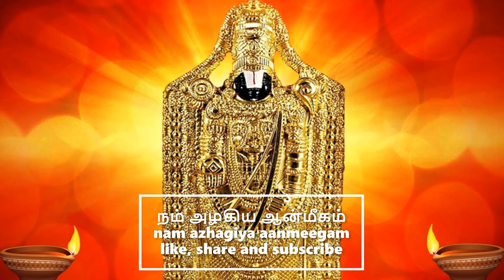மலை வாங்கிய வரம் ஏழுமலையின் கதை மூன்று ஜென்ம சேவை ezhumalai thaathparyam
மலை வாங்கிய வரம்
மூன்று ஜென்ம சேவை
ஏழுமலையின் கதை

ezhumalai thaathparyam

மூன்று ஜென்ம சேவை.. மலை வாங்கிய வரம்!

ஏழுமலை

கோகுலத்தில் இந்திர விழாவை தடை செய்த கிருஷ்ணன் கோவர்த்தன கிரி பூஜை செய்யலாம் என்று சொன்னான்.

 அது கேட்டு  இந்திரன் கோபம் கொண்டான்.

 வருணனை அழைத்து கோகுலத்தில் மழை பெய்வித்து கோகுலத்தையே அழித்து விடுமாறு உத்தரவிட்டான்.

 வருணனும் மிக பயங்கரமாக மழையை கோகுலத்தில் பொழிவித்தான்.

உடனே கோவர்த்தனகிரியை தனது சுண்டு விரலால் தூக்கி அனைத்து மக்களையும் ஆடுகளையும் மாடுகளையும் கோவர்த்தனகிரியில் வரச் செய்து அனைவரையும் மழையிலிருந்து காப்பாற்றினான் கோவர்த்தனகிரிதாரியான கண்ணன் .

தொடர்ந்து. மழை பெய்து கொண்டிருந்தது.

கொட்டிதீர்த்தது...

 குழந்தைகள்... ஆடுமாடுகள்... அனைவரும் ஆனந்தமாய் கோவர்த்தனகிரியில் இருந்து மழை பொழிவதை ரசித்து கொண்டிருந்தார்கள். அப்போது கோவர்த்தனகிரியும் நகைத்தது.

அதைக் கண்ட கண்ணன்... கோவர்த்தனகிரியிடம்...
 என்ன சிரிப்பு ? என் விரல் வலிக்குமே என்று உனக்கு வருத்தம் இல்லையா? கவலை இல்லையா ? என்று கேட்டான்.

அதற்கு கோவர்த்தனகிரி... வலியா... உனக்கா... உலகம் முழுதும் தாங்குபவன்  அல்லவா... நீ.

வராக அவதாரத்தில் பூமி முழுவதையுமே தாங்கி கடலிலிருந்து மேலே கொண்டு வந்தவன் தானே நீ.

 உன்னை நம்பினால் உலகம் மேலே வரும் என்பது உண்மைதானே.

மேலும் உனக்கு வலிக்க கூடாது என்ற காரணத்தினால் என்னால் இயன்றவரை என்னை லேசாக்கி கொண்டு விட்டேன் தெரியுமா என்று மலை வினவியது.

மேலும் கோவர்த்தனகிரி கூறியது

 இங்குள்ள மக்களின் முகங்களை பார்த்தாயா உன்னை சரண் அடைந்து உன் அருளில் நிழலில் ஒதுங்கும் அவர்களுக்கு முன் ஜென்மத்தில் செய்த முன்வினை பயன் என்ற ஒன்று கூட கிடையாது. அதற்கு நிரூபணம் நானே என்று கோவர்த்தனகிரி கூறியது.

அதற்கு கிருஷ்ணன் முன் ஜென்மம் பற்றி பேசுகிறாயே. இது துவாபர யுகம். திரேதா யுகத்தில் நீ யாராக இருந்தாய் என்று உனக்கு நினைவு உள்ளதா என்று கேட்டார்.

அப்பொழுது மலையின் மனதில் போன ஜென்மத்து ஞாபகம் சிந்தனைகளோடு ஓடிற்று.

திரேதாயுகம் இராமாயண காலம்

 சேதுபந்தனம் நடந்து கொண்டிருக்கிறது.

வடக்கில் பெரும் மலைத் தொடராக இருந்தது.

 சேதுபந்தனத்திற்காக ஆஞ்சநேயர் அந்த மலைத் தொடரிலிருந்து ஒவ்வொரு மலையாக எடுத்து கொண்டு வந்து கொண்டிருக்கிறார்.

 அப்பொழுது மலை கூட்டத்தின் இடையே இருந்த சுமேரு என்ற மலையையும் கையில் எடுத்து கொண்டு வந்து கொண்டிருந்தார்.

அப்போது ஆகாசத்திலிருந்து பார்த்தார் அனுமன்.

 சேதுபந்தனம் கட்டி முடிக்கப்பட்டு விட்டது என்பதை அறிந்து அந்த மலையை அதே இடத்தில் வைத்தார்.

உடனே சுமேரு மிகவும் வருந்தி பிரபு என் உற்றார் சுற்றம் உறவினர் சொந்தம் அண்ணன் தம்பி அனைவரும் சேது பந்தனத்திற்கு பயன்படுகிறது. நானும் அதற்கு பயன்படுவேன் என்று மிகவும் மகிழ்ச்சியாக இருந்தது. ஆனால் என்னை இப்படி பாதி வழியில் தொப்பென்று வைத்து விட்டீர்களே என்று கேட்டது.

அது கேட்டு உடனே ஆஞ்சநேயர் ராமரிடம் சென்று இது போன்று கூற ராமர் அந்த மலையிடம் அடுத்த ஜென்மத்தில் நீ கடவுளுக்கு பயன்படுவாய். காலம் கனிந்து வரும். அதுவரை காத்திரு என்று கூறுவாயாக என்று கூறினார்

 ஆஞ்சநேயரும் அதை அப்படியே வந்து சுமேருவிடம் கூறினார்.

இதுவே கோவர்த்தனகிரியின் முந்திய பிறப்பு.

இரண்டாவது கோவர்த்தனகிரி.

ஏழுநாள் மழைக்கு பிறகு இந்திரன் வந்து கண்ணனிடம் பணிந்து தான் செய்த தவறை மன்னித்து அருளுமாறு வேண்ட கண்ணனும் இந்திரனை மன்னித்தருளினான்.

இந்திரா "தான் என்ற அகம்பாவம் மட்டும் என்றும் கூடாது. என்றுமே உன்னுடைய நிலையை உணர்ந்து கொண்டு செயல்படு" என்று கூற

 இந்திரன் "சரணடைந்தவர்களை காக்கும் பக்தவச்சலா என்னை மன்னித்து விடுங்கள்" என்று கூறி அவன் இந்திரலோகம் சென்றான்.

மழை நின்றவுடன் யாதவர்கள் அனைவரும் வீட்டிற்கு செல்ல கோவர்த்தனகிரியை பகவான்
கீழே வைத்தார் .

அப்பொழுது மலை பகவானை பார்த்து பகவானே உனக்கு சேவை செய்யும் பாக்கியம் கிடைத்தது மிக்க மகிழ்ச்சி என்று கூறியது.

அதை கண்டு நகைத்த கிருஷ்ணன் மலையே நீ எனக்கு சேவை செய்தாயா நான் அல்லவா உன்னை ஏழு நாள் தூக்கி கொண்டு இருந்தேன். நான் அல்லவா உனக்கு சேவை செய்தேன் என்று கூறினார்.

உடனேயே கோவர்த்தனகிரி அபச்சாரம் அபச்சாரம் என்று தன் கன்னத்தில் போட்டு கொண்டது.

 வார்த்தைகளை மாற்றி பேசுகிறாயே கண்ணா. நீ தான் திருட்டு கண்ணன் ஆயிற்றே.

நீ எதை சொன்னாலும் உலகமே கீதை என்று கேட்கும். அடுத்து வரும் கலியுகத்திலாவது நான் உனக்கு சேவை செய்யும் வாய்ப்பை கொடு என்று கேட்டது.

கண்ணன் மலையை கனிவுடன் பார்த்தார். தான் தூக்கி நின்ற ஏழு நாட்களும் மலை தன்னைத்தானே இலேசாக்கி கொண்டதையும் எண்ணி பார்த்தார் பின்பு புன்முறுவலோடு அதன் வேண்டுகோளுக்கிணங்கி அதற்கு அருள் புரிந்தார்.

மலையே துவாபரயுகத்தில் ஏழு நாள் நான் உன்னை தாங்கினேன். அதற்கு பதிலாக கலியுகத்தில் நீ ஏழுமலையாகி என்னைத் தாங்குவாயாக.

நான் ஸ்ரீநிவாசனாக உன்மேல் கோயில் கொள்வேன். மலையப்பன் என்று மக்கள் என்னை வணங்குவார்கள்.

அந்த இடம் திருப்பதி என்று அழைக்கப்படும்.

 திருப்பதியில் உன் மேல் தங்கும் நான்...  வரும் அனைவருக்கும்... அனைத்தையும் வாரி வழங்குவேன்.

 உன் மலைமேல் ஏறி வந்து என்னை தரிசனம் செய்பவர்களுக்கு எல்லா வளங்களையும் நலன்களையும் செல்வங்களையும் ஆயுளையும் ஆரோக்கியத்தையும் வாரி வழங்குவேன் என்று கண்ணன் கோவர்த்தனகிரியிடம் கூறினார்.

அதுவே இப்பிறவியில் ஏழுமலையாக சீனிவாசனை தாங்கி கொண்டிருக்கிறது.

இதுவே மலையின் மூன்று பிறவியாகும்.

திரேதாயுகத்தில் சுமேரு மலையாகவும் துவாபரயுகத்தில் கோவர்த்தன கிரியாகவும் கலியுகத்தில் ஏழுமலையாகவும் வரம் பெற்று பகவானின் அருளை பெற்று விளங்குகிறது.

வேங்க ட்ரமணா கோவிந்தா